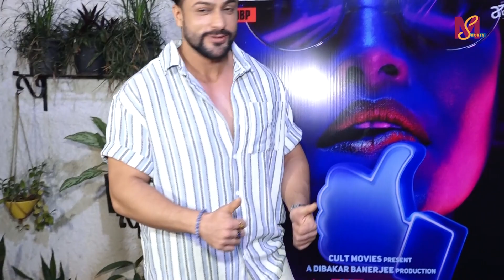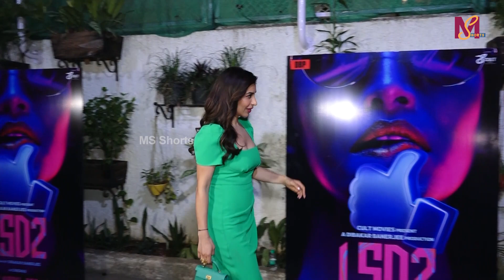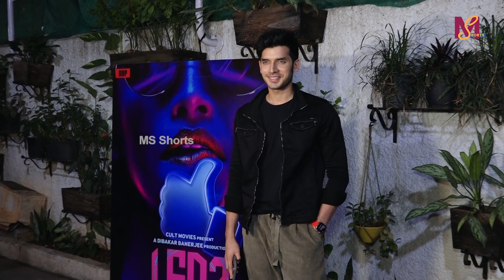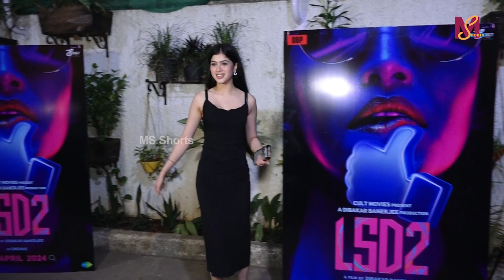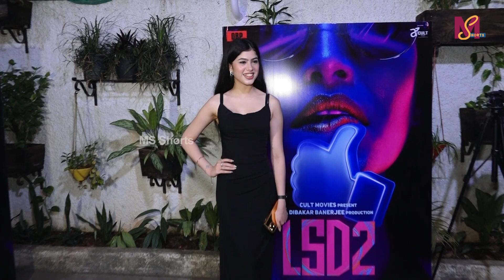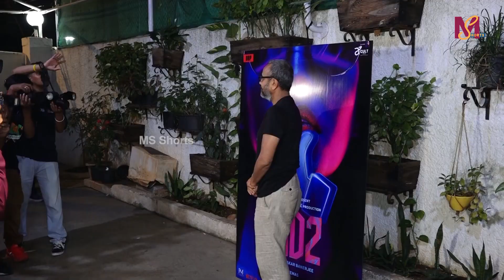Celebrity Screening Of The Film Love Sex Aur Dhokha 2 | Shalin Bhanot, Mannara Chopra, Mouni Roy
Shalin Bhanot, Mannara Chopra, Mouni Roy